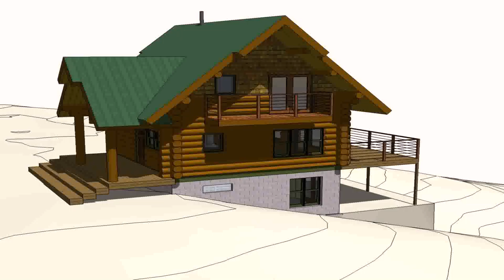House Design Plans With Photos Philippines (see description)